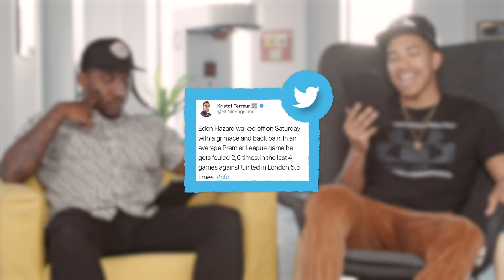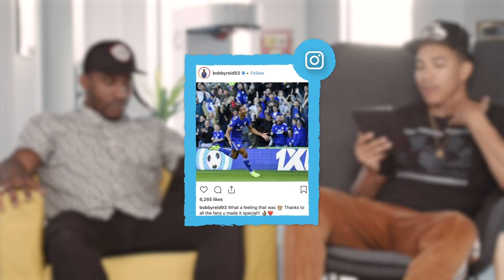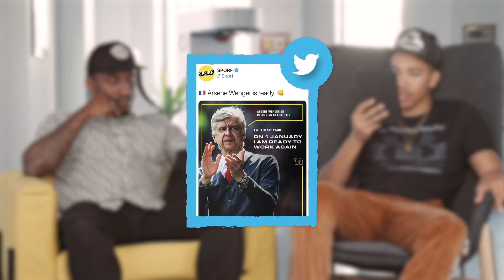Chelsea 2-2 Man Utd, Jose Mourinho Touchline Beef, Arsene Wenger to Bayern Munich - Take a Bow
Craig Mitch is back from Seville where he made a cheeky cameo after England's epic 2-3 win over Spain. Joining Stevo The Madman for Take a Bow, the pair go through Chelsea's 2-2 draw with Manchester United, Tottenham's 0-1 win over West Ham, Reiss Nelson and Jadon Sancho continuing to tear-up Bundesliga, Arsene Wenger returning to management in January and more...